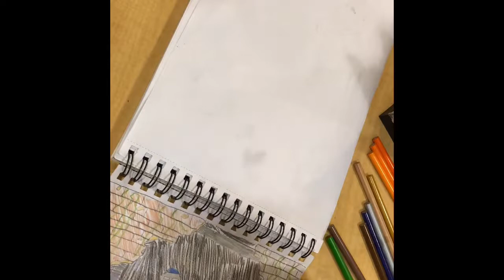Character Concept: Platinum Speed Draw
Platinum is a character that I came up with by myself. He’s a very armored character and his design took quite a bit of time to make. I don’t know what I’ll make him into yet, I just thought I would add on to the comics through a new character.